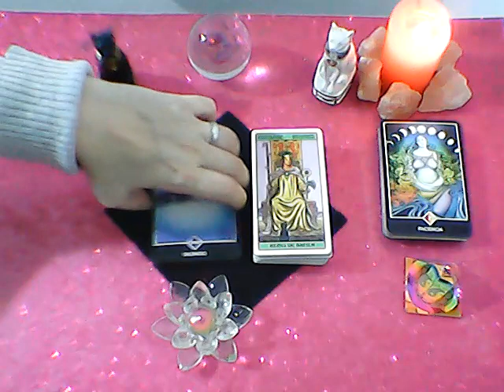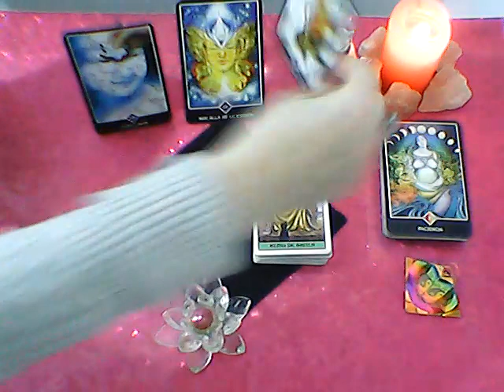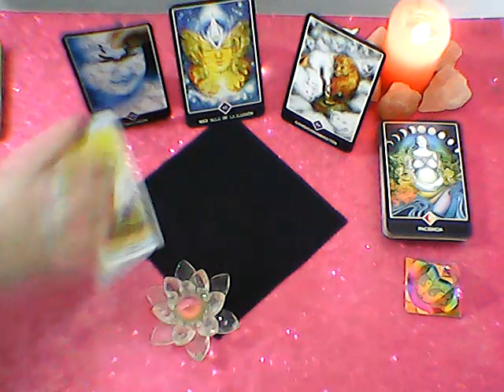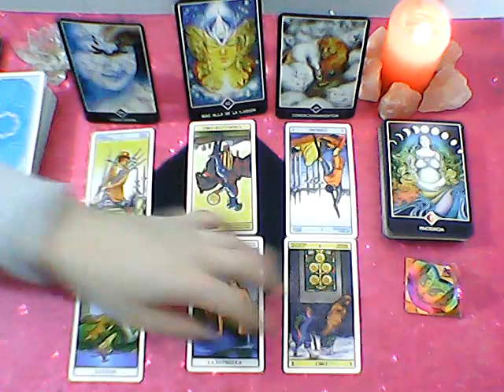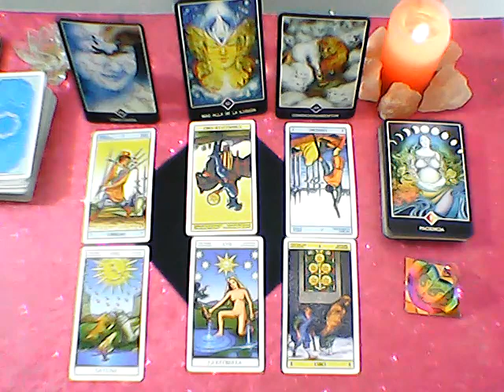*LEO*♌"EX PAREJA" Que siente?Que piensa?Que hará al respecto? Agosto 2019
Lectura Intuitiva de EX PAREJA para el signo de LEO, sol, luna y ascendente para AGOSTO 2019